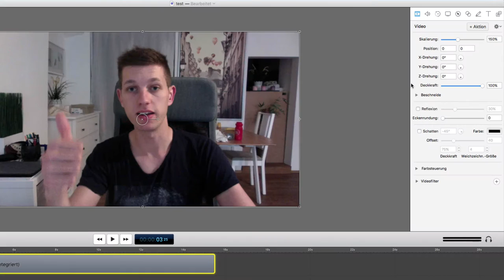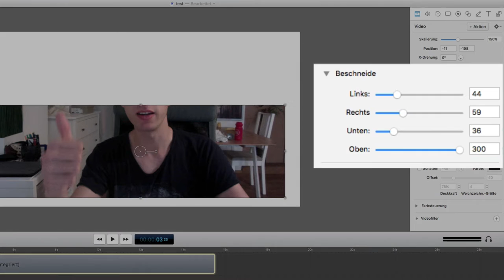Screenflow 6 Tutorial [Deutsch/German] #03 - Bildgröße zuschneiden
Screenflow 6 Tutorial Vorschauvideo - Die Bildgröße zuschneiden.